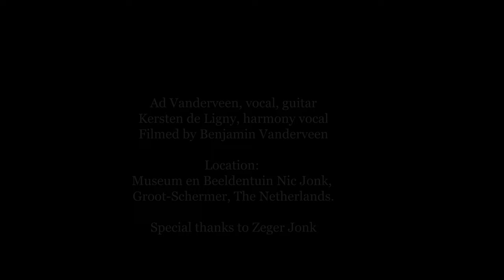Release - Ad Vanderveen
Title track from the 2021 album.
Filmed by Benjamin Vanderveen.
Location: Museum en Beeldentuin Nic Jonk - Groot Schermer, The Netherlands.
With: Ad Vanderveen: vocal, guitars, harmonica
Kersten de Ligny: harmony vocal
Pete Fisher: bass
Michael Kay: drums